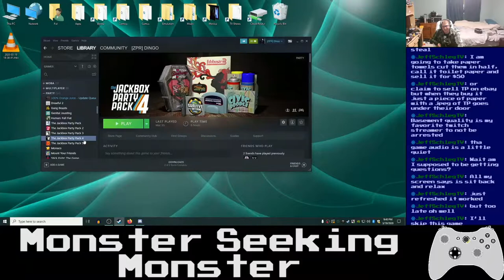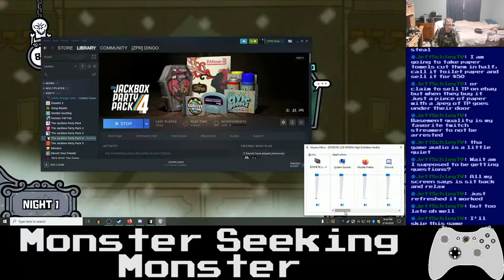Basement Quality - Quarantstream: Monster Seeking Monster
Pat (ZPRDingo), Anna (Anna), Edwin (Blorenge), and Danny (Salmndrspice) date eachother with ulterior motives

Keep the robot sane